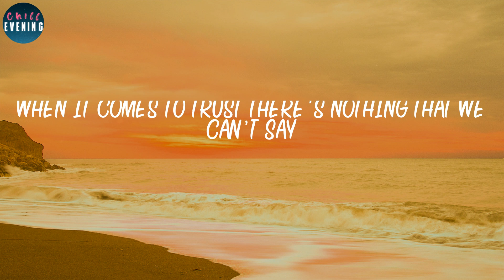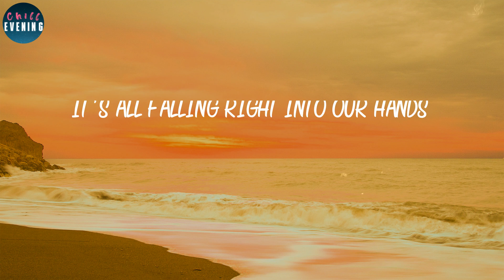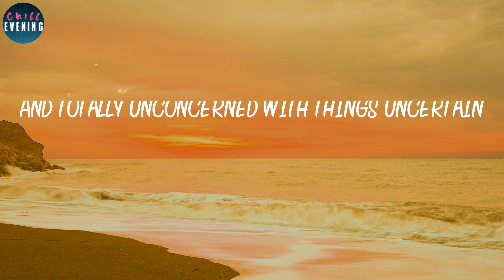Milo Manheim - Ain't No Doubt About It (Lyrics) ~ Ain't no doubt about it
📂 LYRICS "Ain't No Doubt About It":
It's you and me for the rest of our lives together
We're not breaking up, we're not falling out
We won't change, I hope
Living perfectly, so happily, 'til forever
When it comes to trust there's nothing that we can't say
I hope
We're not worried
Definitely not worried, at all
So disturbing
How all of these stars align
Like, how? We're not nervous
And totally unconcerned with things uncertain
And there's a lot
We're gonna be fine, so fine
Ain't no doubt about it
Its working out right, alright
All I'm thinking bout is
How everything's gon' be okay
No complications in our way
It's fine, we're fine
Honestly, if you're asking me, we're not crazy
Yeah, we're old enough to know we're in love
But we're seventeen
If you promise me that we'll always be on the same page
Then I promise, too
I'll be choosing you every time
Every, every time?
We're not worried
Definitely not worried
So disturbing
We're not nervous
It's all going according toplan
It's all falling right into our hands
Nothing to it, let's get it moving, moving
Find the map and be on our way home
We'll be leaving here before you know
With what we needed, mission completed
We're not worried
Definitely not worried
So disturbing
We're not nervous
This isn't going to be good